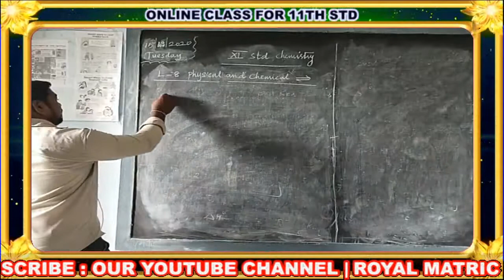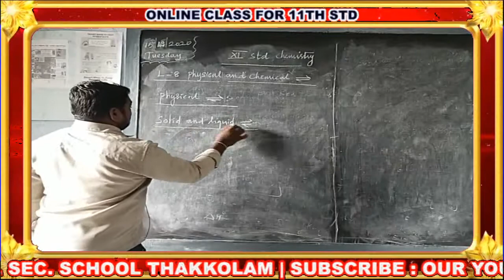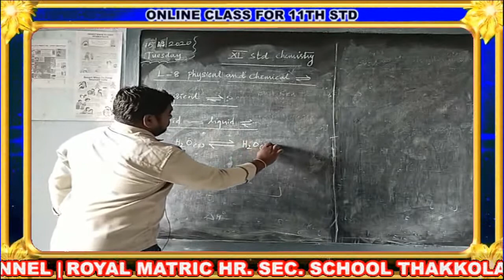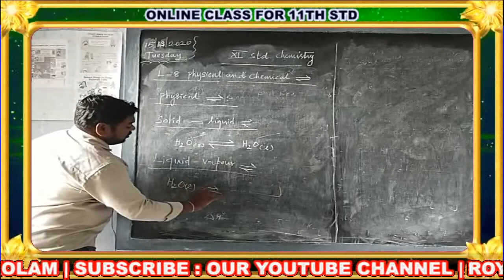11th STD CHEMISTRY CLASS - 61